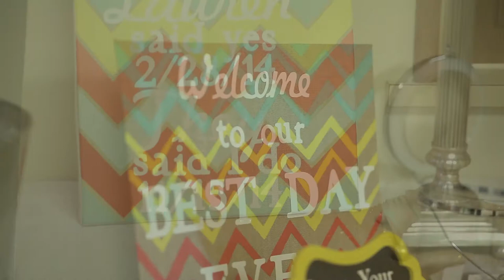Lauren & Luke Brewer Trailer